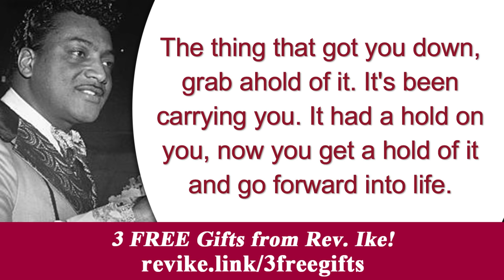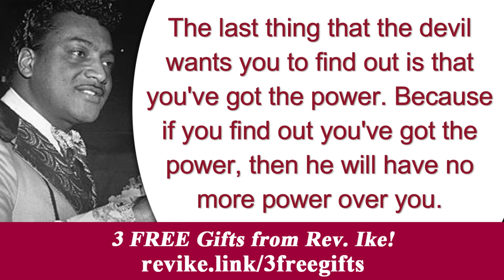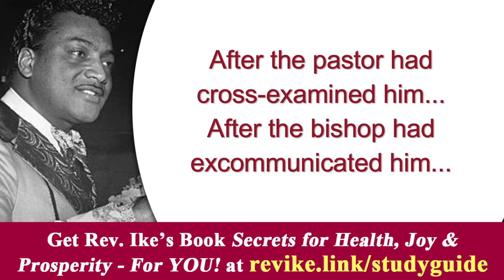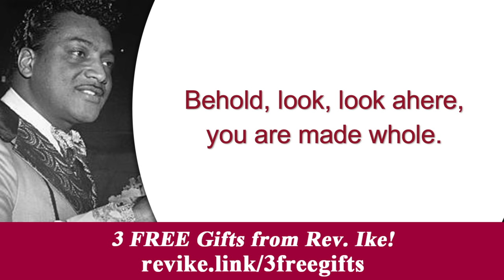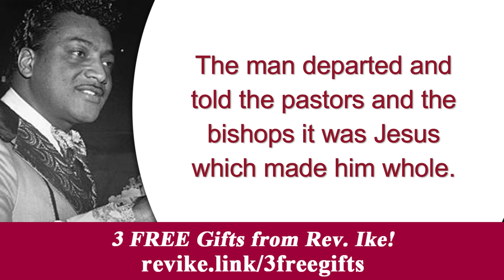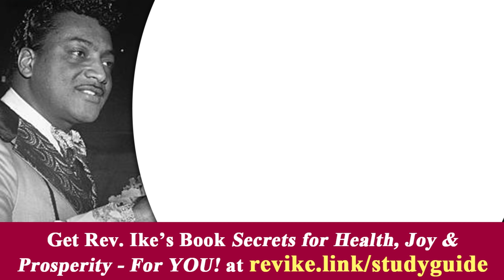Rev. Ike Unfiltered (You Won't Believe What He Reveals!) from How to Keep Getting Up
Enjoy this Rev. Ike teaching (really a mini-lesson) and his unfiltered, real, and off-the-cuff stories that will leave you laughing and singing.
Learn more about Rev. Ike's sensational book, "Secrets for Health, Joy and Prosperity - For YOU! A Science of Living Study Guide" by going

Rev. Ike's biography is now on sale! This long awaited testament to Rev. Ike's life and legacy was written by his son Xavier Eikerenkoetter and Mark Victor Hansen ("Chicken Soup for the Soul"), with a foreword by Bob Proctor. "Reverend Ike: An Extraordinary Life of Influence" is available in hardcover, paperback and ebook formats.